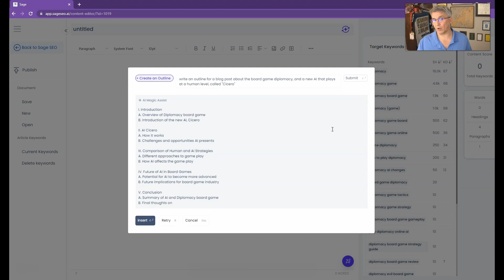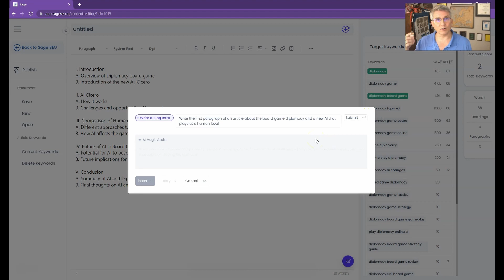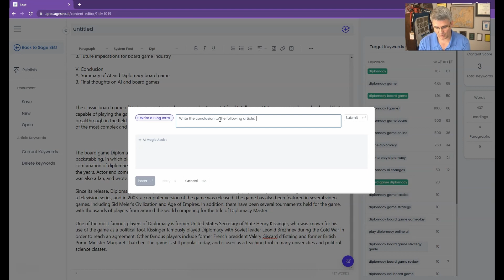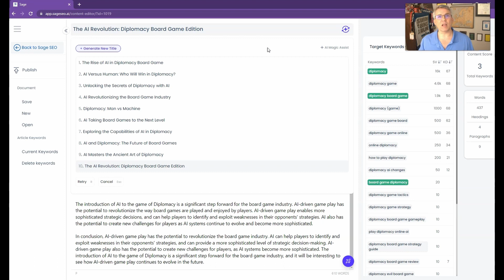AI Magic Assist Walkthrough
Welcome to AI Magic Assist Writing! Our AI-powered writing tool can help you create high-quality SEO friendly content that resonates with your target audience. Our AI-driven writing tool leverages natural language processing and deep learning to generate content that meets the highest standards of search engine optimization.

It also helps you to generate more organic clicks to your website, giving you a competitive edge over your competitors. With AI Magic Assist Writing, you can create content quickly and easily, without sacrificing quality.

Try AI Magic Assist Writing today for a hassle-free content creation experience!